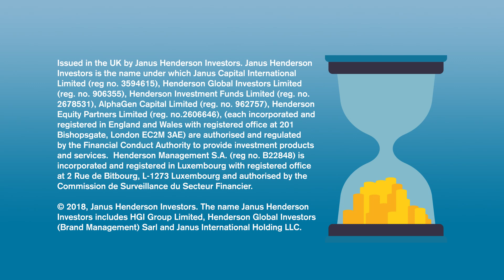Investment Strategy with Ken Okoroafor (The Humble Penny)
Ken Okoroafor, founder of 'The Humble Penny', joins Simon for Episode 5. On the subject of Investment Strategy, Ken and Simon discuss the best ways to approach each kind of investment, reasons to invest and of course, how to make sure that you're getting the most out of your investments.

to find out more information.